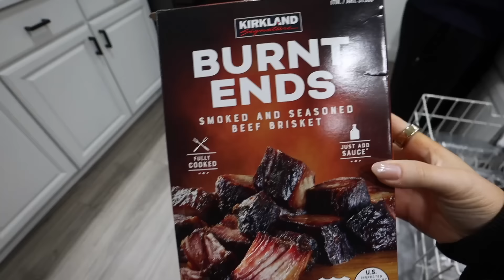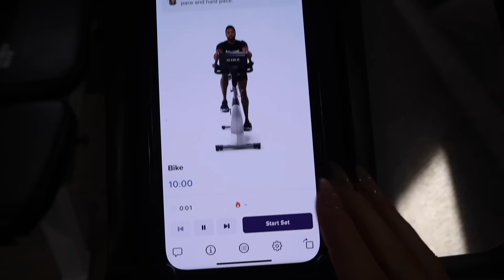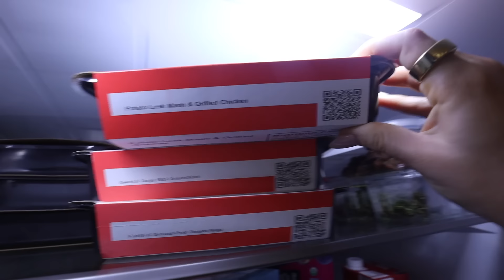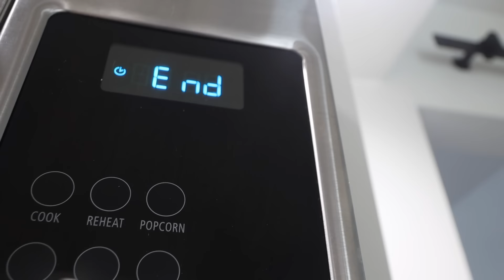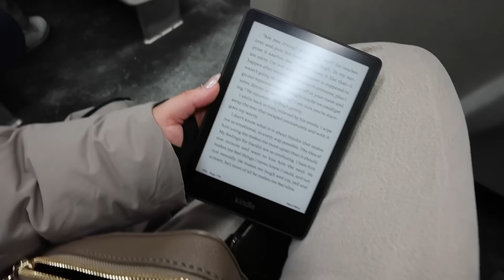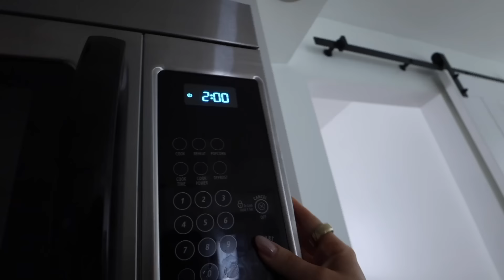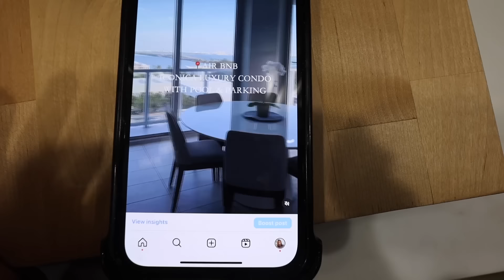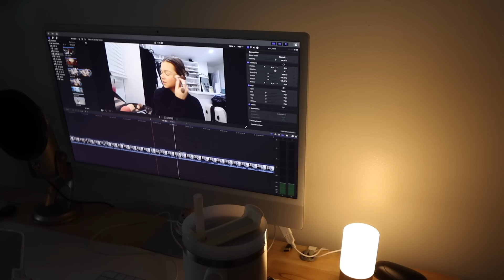WEEK IN MY LIFE: call with our wedding planner, lidl grocery haul, nyc & more!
Today's Links:
Walking pad